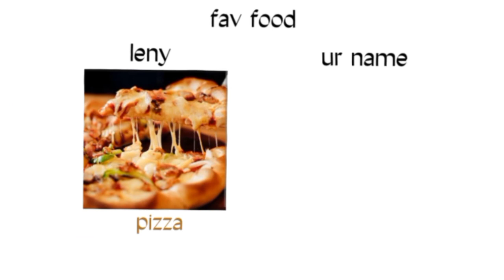✨💙doing this trend with my fans! || cupidcollab500specialLMC || (WIP WHO WANTS TO PICK SLOTS?)💙✨